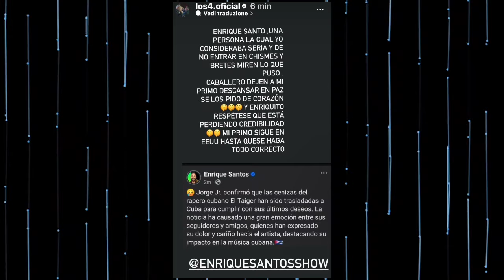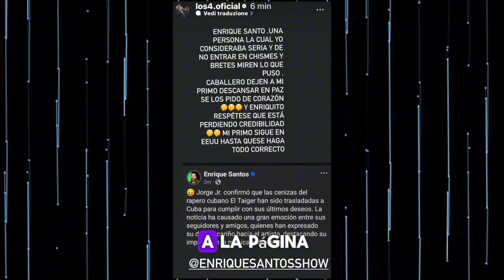🚨JORGEjr DESMIENTE🔥A ENRRIQUE SANTOS😱AUDIOS⚠️OTRO S0SP3CH0SO‼️OMG @ElTaiger ‼️eltaiger